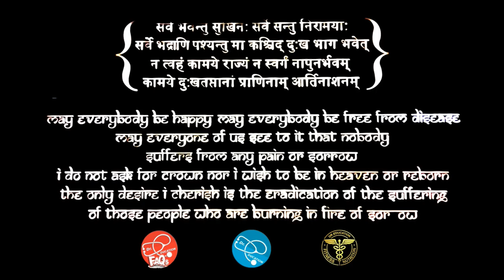why do u need to sleep | Dr.Education